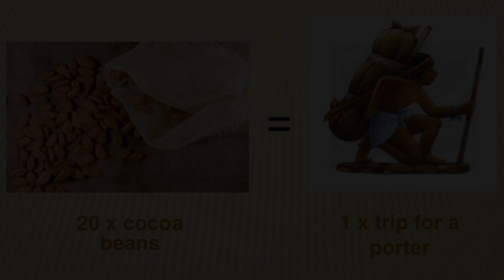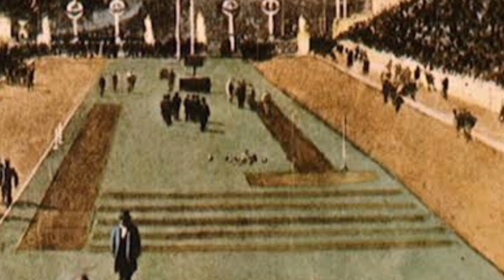Historical Facts In English That You May Never Know | Facts About History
"Step into the enthralling world of history with our enlightening video on 'Historical Facts In English.' Join us as we embark on a captivating journey through time, unveiling fascinating stories, overlooked moments, and extraordinary individuals from the bygone eras. From the ancient civilizations that laid the foundation to the modern revolutions that shaped the present, this video is a treasure trove of insights for all those who are passionate about history. Unearth surprising anecdotes, mark significant milestones, and uncover hidden gems that have left an indelible mark on our world today. HistoricalFacts HistoryEnthusiasts EducationalContent"

Facts About Romans
Facts About British
Romans History
Romans Baths
Roman Baths Documentary
facts about mughal empire in hindi
Facts About Roman Empire
facts about Mughal e Azam
facts about great wall of china
Great Wall Of China
information about Great Wall Of China
longest wars in history
facts about pyramid of giza
facts about ancient mayan
amazing facts
random facts
facts in hindi
interesting factsamazing facts in hindi
telugu facts
fun facts
new facts
anand factsfacts beast
facts videos
facts new video
stubborn facts
enigmatic facts
vr facts
psychology factsinteresting facts in telugu
100 facts
wow factstop enigmatic facts

toy story 4 trailer
my story animated